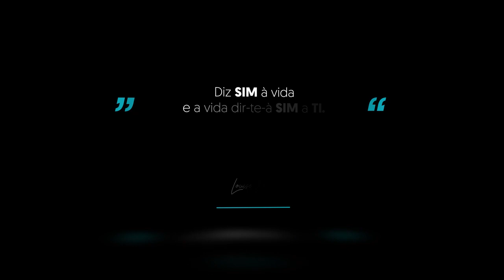Curso Aprender a Ser Feliz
Sim, é possível aprender a ser feliz!

Ser feliz é uma competência que pode ser ensinada e aprendida.

O curso Aprender a Ser Feliz é um verdadeiro mergulho no nosso subconsciente, envolto numa atmosfera de amor e bem-estar, connosco e com os outros.

De onde partimos? Da nossa mente limitadora e negativa.
Onde queremos chegar? A uma mente transformada, renovada, criativa e positiva!

O curso Aprender a Ser Feliz é um curso intensivo e vivencial, onde vou dar-te diferentes ferramentas de transformação pessoal, com o objetivo de te devolver a chave para a Felicidade.